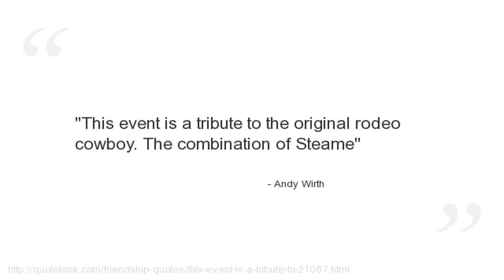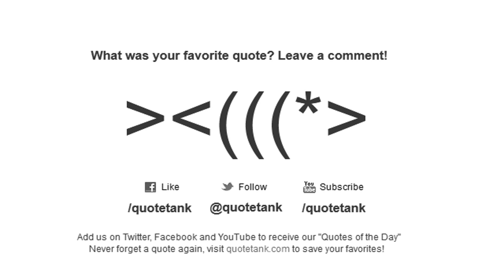Andy Wirth Quotes